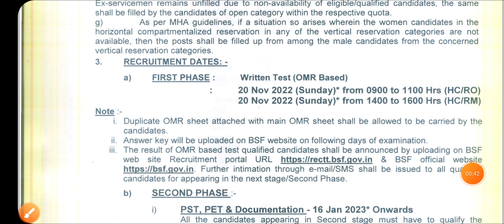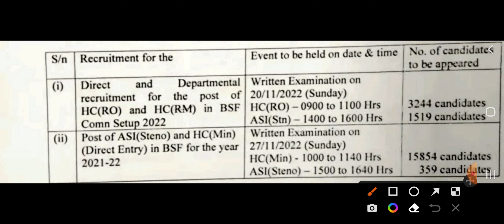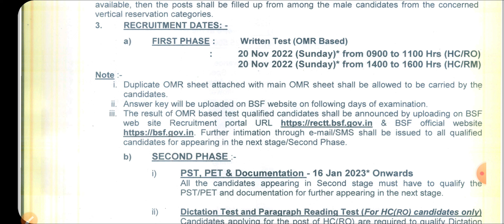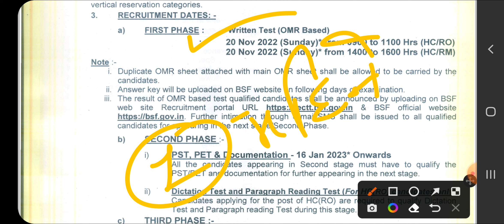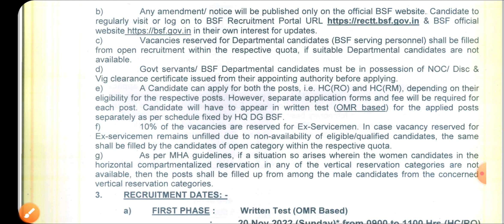BSF Radio Operator & Radio Mechanic Exam Date Viral Notice | BSF RO RM Exam Date Official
BSF New Recruitment In 2022 :- Exam Date Related Viral Notice & What Is The Official Exam Date Watch & Clear Your All Doubts Here .

 BSF RO RM Exam Date Official
BSF RO RM Exam 2022
BSF Bharti Exam Date
BSF Radio Operator Viral Notice Exam Date
BSF Bharti Exam Update
BSF Bharti 2022 Exam Update
BSF Bharti Exam Notice
BSF RM Exam Date Notice
Online Education New Video

For Informative & Educational Videos

TimeLine :-

00:00 BSF Bharti Notification
1:00   Total Recruitment In BSF
2:00 BSF Exam Viral Notice
3:00 BSF Exam Official Notification
4:00 BSF RO RM & HC Exam